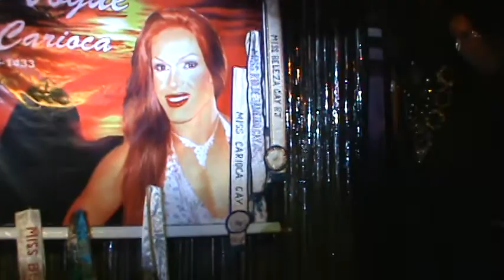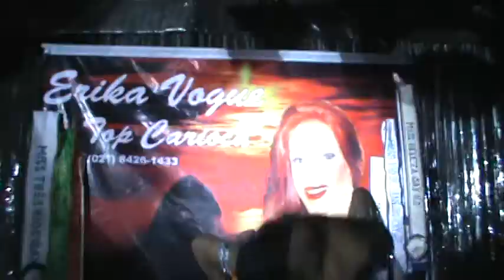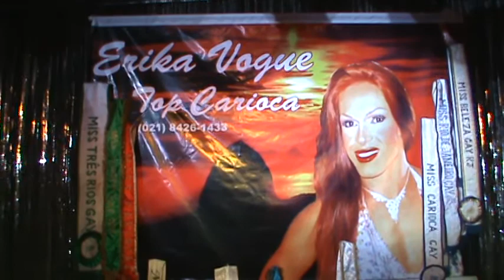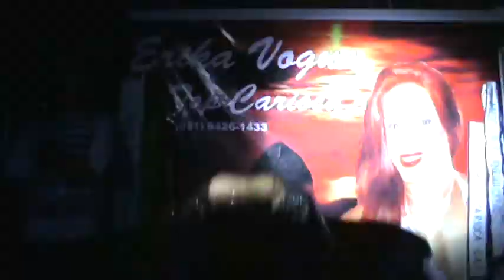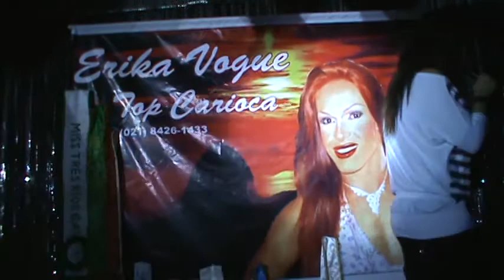BOATE 1140 / GREICY DARK / 03.09.3011, SÁBADO